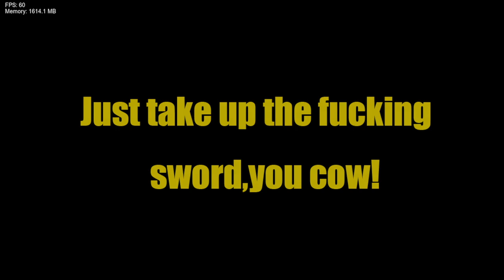Friday Night Funkin' Vs MercenariesV1 (FNF/Mod/Hard/Pibby)